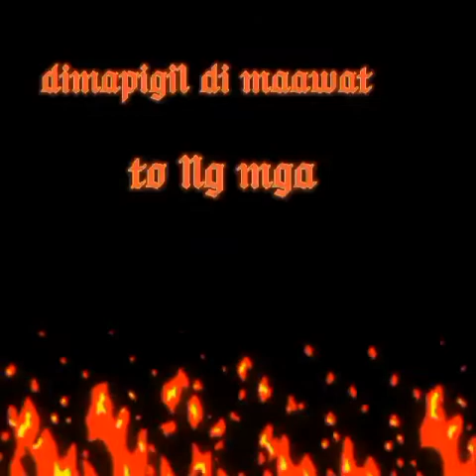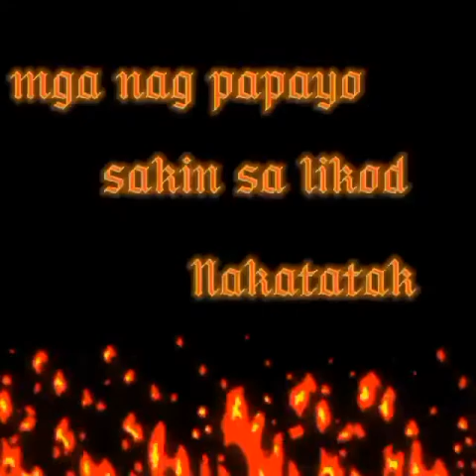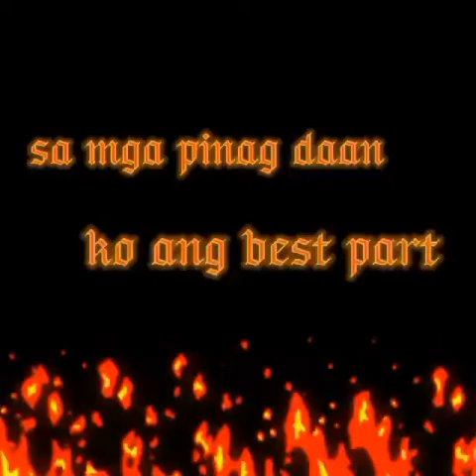ADMNT - Get that ft. 18knid of Youngwildd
mix by mayabangmusic